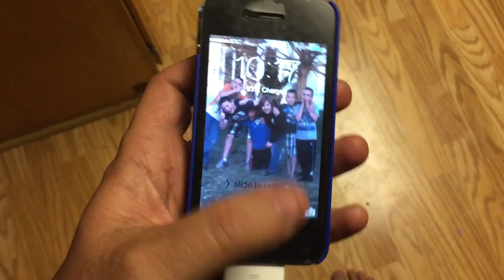Adorable Laughing Baby - Plus, The Jarvie Bites the Dust!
Lots of fun snippets of our cute kids, laughing baby with cleft lip, peekaboo, and celebrity photographer Scott Jarvie visits us, plays the game "Bang", and entertains us with the song "Another One Bites the Dust" played by our friend Alexa (the Amazon Echo). It's a house full of craziness!